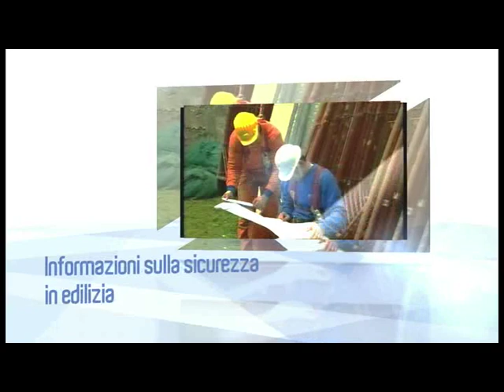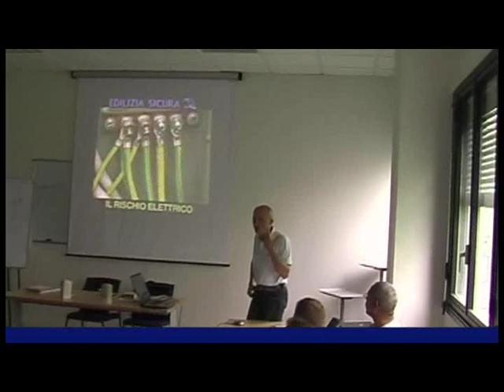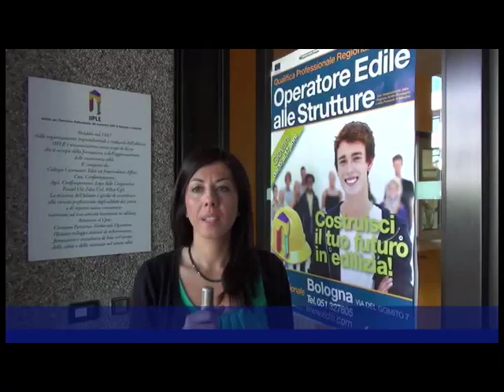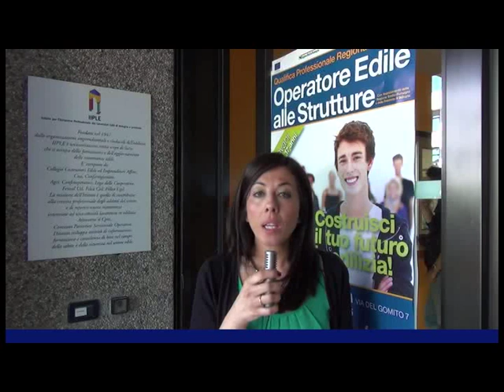Edilizia Sicura 16. Istruzione e Formazione Professionale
Interviste sulla nuova esperienza di  Istruzione e Formazione Professionale che si svolge presso IIPLE Bologna; parlano Presidente e VicePresidente IIPLE, il Direttore IIPLE, docenti del corso, allievi, imprenditori